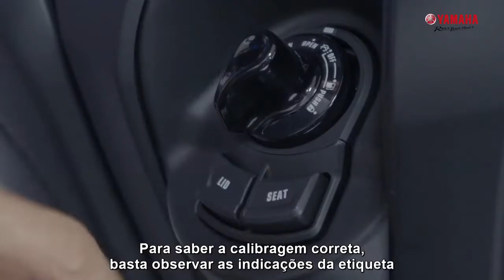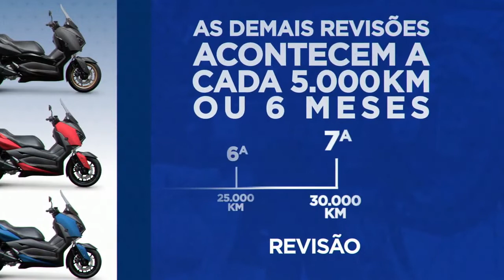Yamaha XMAX Sport Premium Scooter 2021 Manutenções e cuidados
Veja todos os cuidados que você precisa ter com sua nova  Yamaha XMAX Sport Premium Scooter 2021.